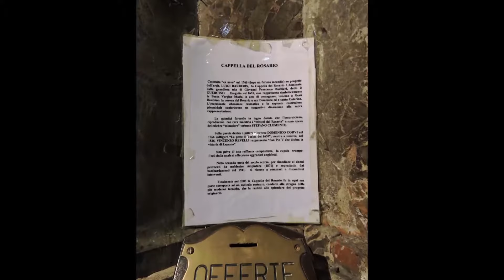TORINO CHIESA DI S. DOMENICO: Madonna del Rosario di Guercino e Madonna della Mela di ignoto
Eretta nella prima metà del XIV secolo, è la più importante chiesa dell'ordine domenicano e una delle rare testimonianze di epoca medievale rimaste in città. La facciata tripartita è caratterizzata da un portale incorniciato da una ghimberga e sovrastato da un rosone centrale. L'interno è a tre navate con volta a crociera ogivale; nonostante le numerose ristrutturazioni apportate nel XVII e nel XVIII secolo ha conservato l'aspetto quattrocentesco grazie ai restauri dei primi del '900.

Cappella dell'Annunciazione.
La cappella dal 1908 è detta “delle Grazie” e custodisce l'unico ciclo di affreschi del Trecento esistente a Torino. I dipinti, attribuiti al cosiddetto Maestro di san Domenico, sono datati intorno al 1350-60 perché nella lunetta di destra compare la figura di San Tommaso d'Aquino, canonizzato nel 1323. La decorazione traduce in scene quello che era l'ideale domenicano di vita apostolica.

Al centro della cappella, infine, si trova un dipinto cinquecentesco raffigurante la Madonna col Bambino, detta Madonna della mela per il frutto tenuto in mano dalla Vergine: si tratta di un lavoro anche in questo caso di un maestro anonimo, forse un toscano attivo all’inizio XVI secolo, che esibisce una cultura di ascendenza fiamminga per il modo di raffigurare i volti e per gli accostamenti cromatici particolarmente intensi, soprattutto nelle vesti e nei panneggi dei personaggi.

Madonna del Rosario con i Santi Domenico e Santa Caterina da Siena.
La tela di Giovan Francesco Barbieri, detto Guercino, è datata 1635 e si trova sull'altare della cappella del Rosario, commendata all'ordine di Malta e costruita da Luigi Michele Barberis in fondo alla navata destra (seconda metà del XVIII secolo). È incorniciata da 15 rilievi dorati settecenteschi con i Misteri del Rosario scolpiti da Stefano Maria Clemente.